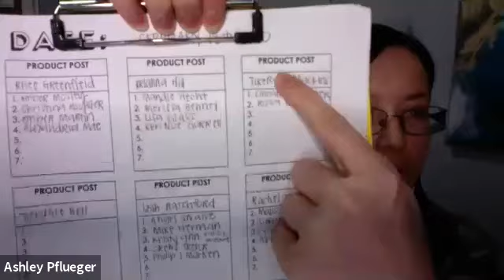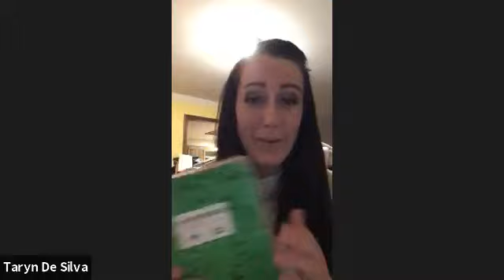Host A Post, Like A Boss. Tips From Top Leaders!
Kami Wymore
Ashley Pflueger
Courtney Williams
Tracey Jo Rose
Taryn De Silva
Amanda Miller